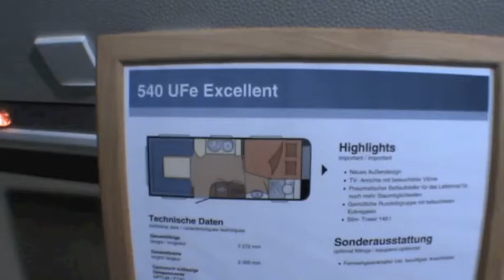Hobby Excellent 540 UFe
Tutta rinnovata la serie excellent di caravan Hobby per il 2014